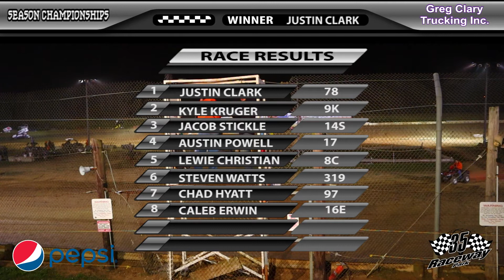9-19-20 Pepsi Season Championship 305 Racesaver Sprints